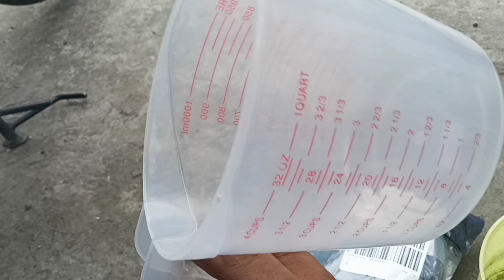PAANO MAGPALIT NG LANGIS AT OIL FILTER NG GSX S150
change oil and change oil filter of gsx s 150